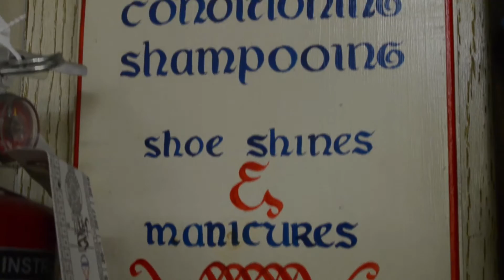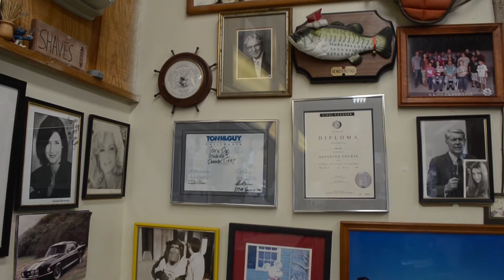The Barber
Intro to Visual Storytelling Project 1: Interview

Celine Francois, Brynne McKee, & Spencer Santini

Hi Kevin!